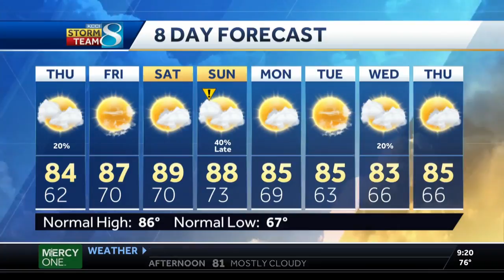Temperatures to remain in the 80s